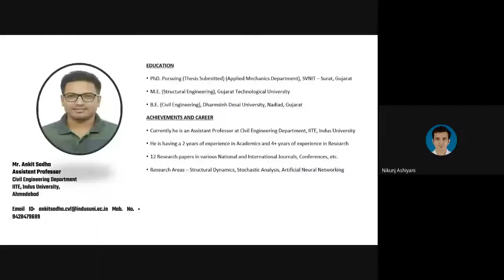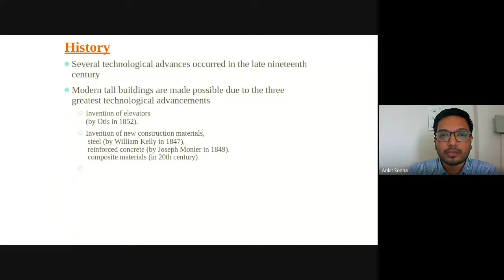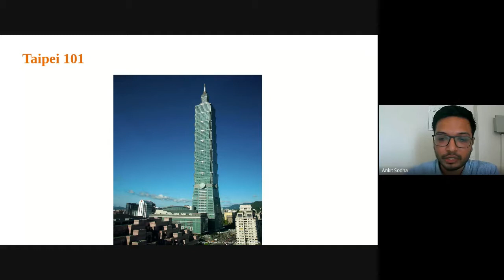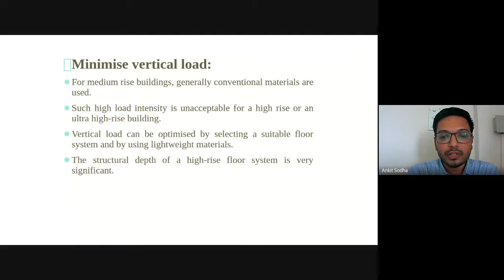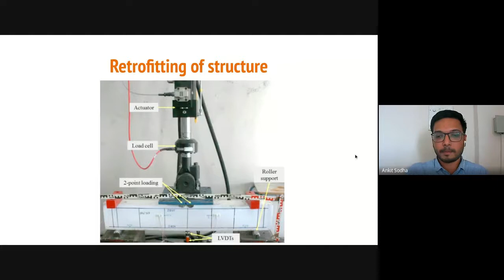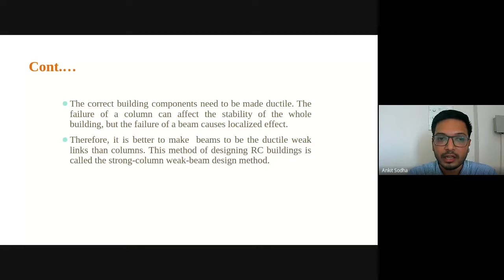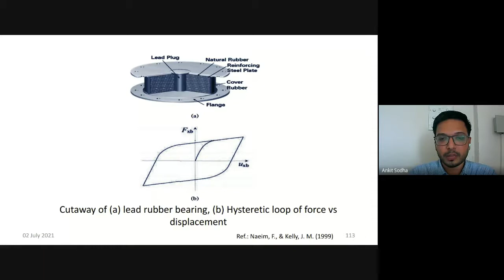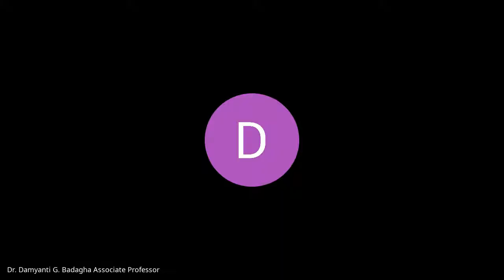Recent Research Advancement in the Field of Structural Engineering